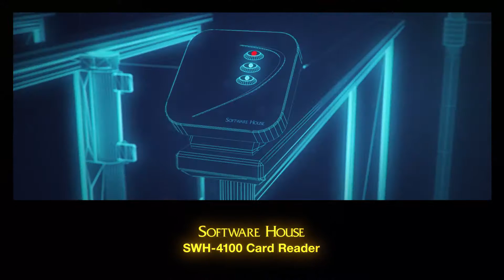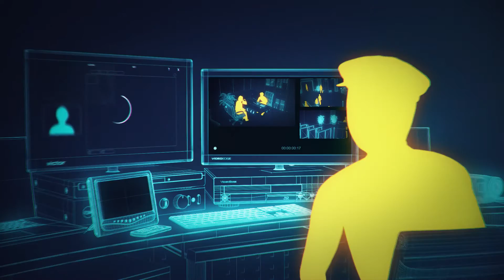Tyco Security Products - Finance Scenario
This video provides a visual scenario of a variety of Tyco Security Products in action within a bank.